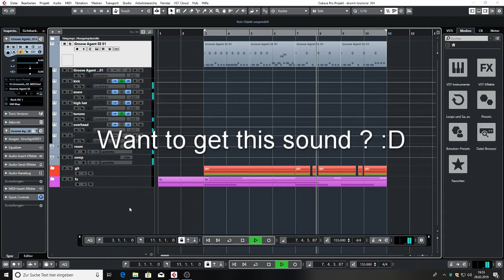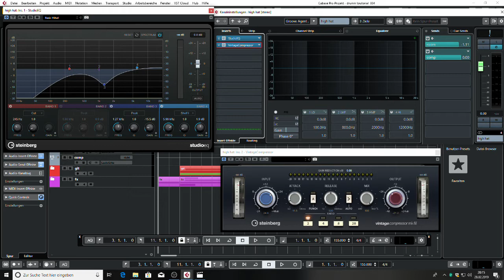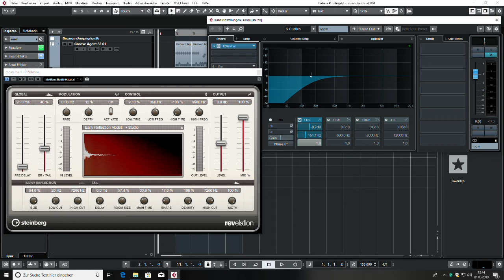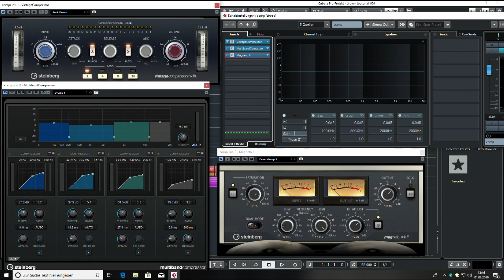Fat metal drums with GROOVE AGENT SE - tutorial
:) ... OK ... especially it makes me happy when people like my stuff :D